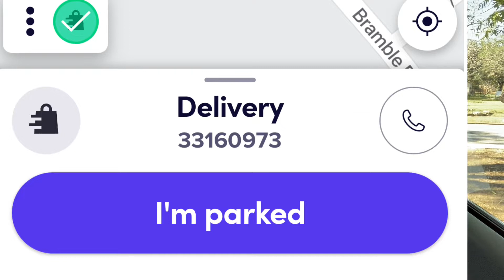Delivery with Lyft from “Whataburger”. Lyft does have food deliveries, wow.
If you’re a new driver or haven’t given a ride with Lyft in a while, you’ll earn $2,400 — guaranteed. Just give 140 rides in the Austin area within 30 days. Terms apply.

Couple of weeks ago I had my first delivery from “Whataburger”. Yesterday I had 2 more food deliveries with “Lyft”. Both were from “Whataburger”, but different locations. Deliveries were fast and easy. Long story short, “Lyft” does have food deliveries.